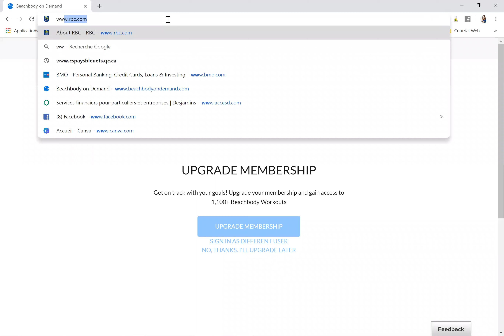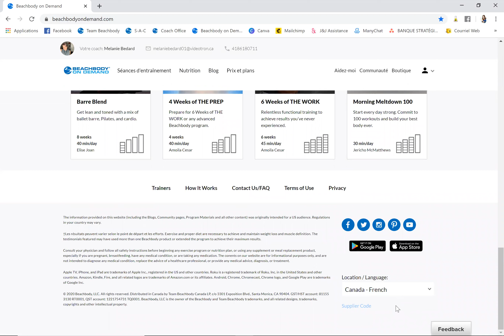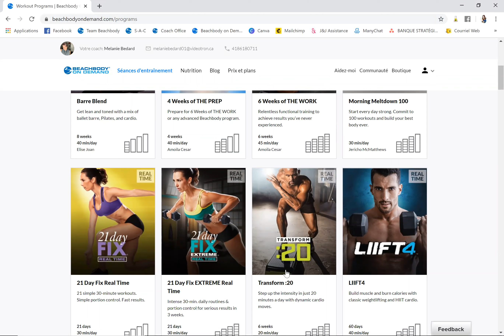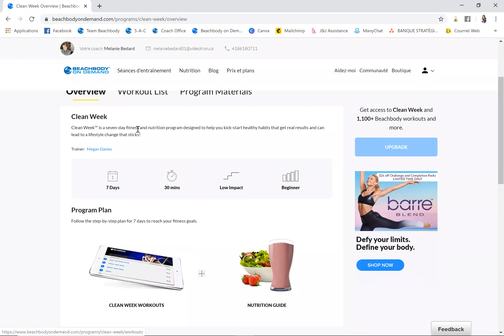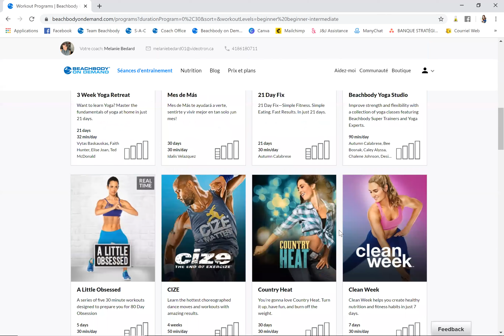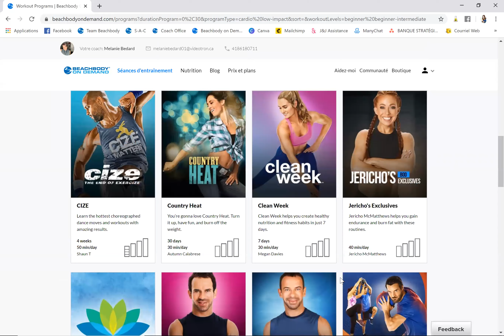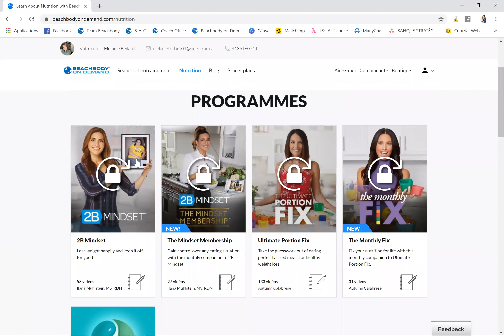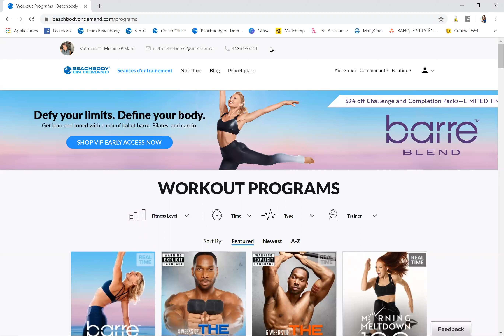BOD version gratuite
Tu es curieux et tu veux te créer un compte gratuit, clique